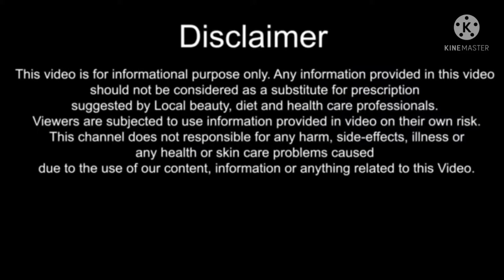ROMANCE करने के लिए लड़की को कैसे मनाएँ। # रोमांस कैसे करें।How to convince a girl to romance.#